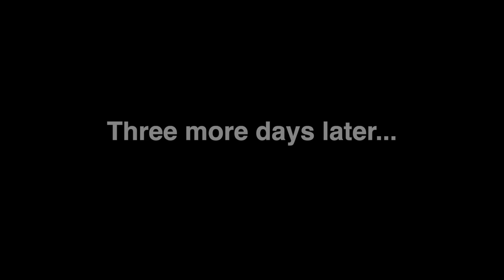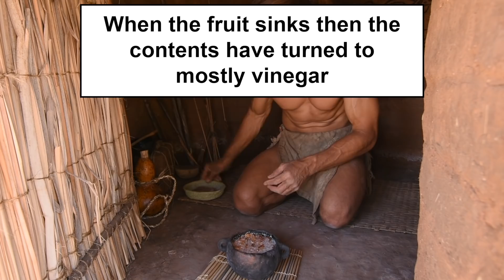How I Make Primitive Vinegar from Loquats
The making and use of vinegar dates back at least 7,000 years and was probably discovered accidentally by tasting a forgotten flask of wine that continued to ferment and became vinegar. I use the most primitive and basic technique to quickly produce a tasty healthy vinegar using loquat fruit and raw honey in as little as one week. This simple method can be duplicated in your own kitchen using modern tools as well.

TIPS:

1) Other fruits can also be used to make vinegar but the results will vary. I found loquats to produce a very strong and flavorful product. I’ve also used pineapple and the fruits of the queen palm.
2) Rinse the fruits in water before use but do not try to make them free of bacteria. The naturally occurring bacteria are necessary for fermentation.
3) Sugar can be used in the place of honey.
4) Good results can be acquired with less concentration of fruit. It’s fun to experiment with different measurements of ingredients to find what works best for you.
5) The product can be covered with any porous material so that it can breath. Covering is to keep insects out.
6) It’s best to stir the contents a few times a day during the fermentation process until the fruit finally sinks to the bottom. Stirring will prevent undesirable molds from forming on the surface.
7) After the fruit sinks you can allow the fermentation to continue without stirring for days, weeks, even years. Most likely a thin layer of mold will form on the surface but that can be removed when you are ready to use the vinegar.

Camera: Nikon D7200
Sound: Zoom H4N
Editing: Final Cut Pro X on MacBook Air
Location: California